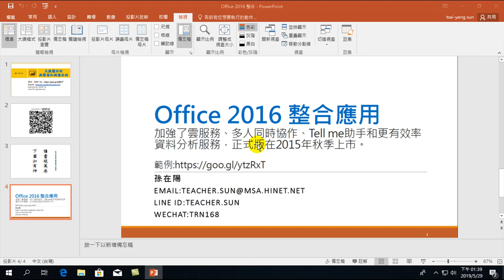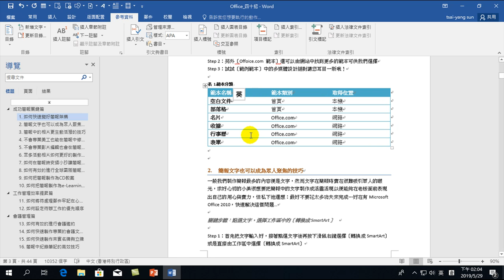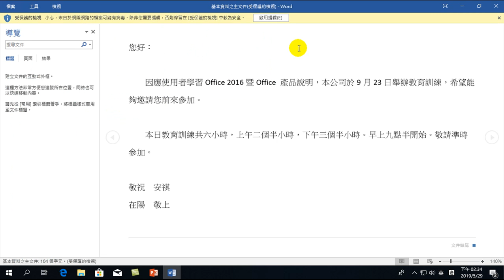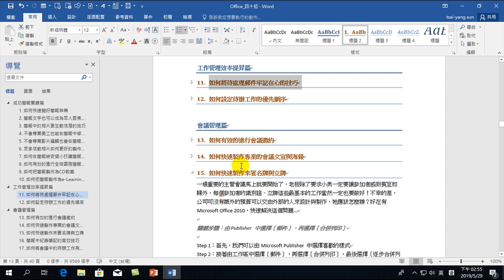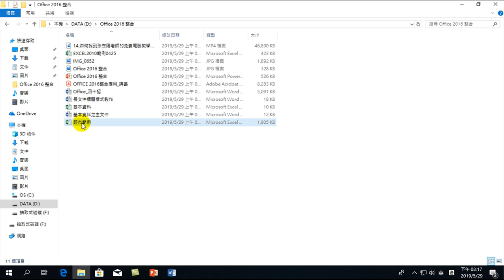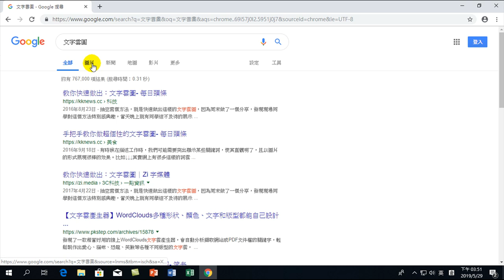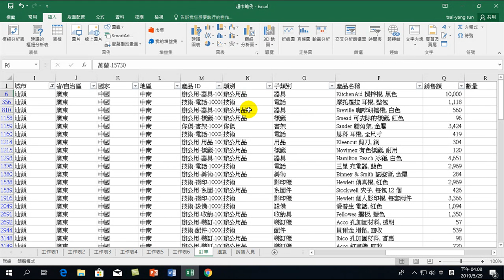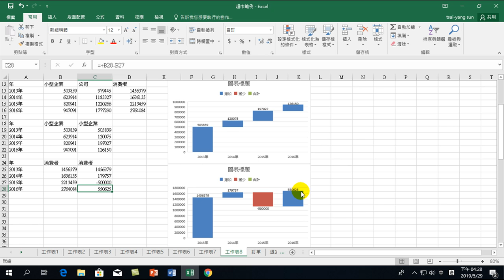Office 2016 整合應用-02.Excel 新功能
在數位時代全面E化後，政府與企業徵才首重Office軟體的使用，而且跨軟體間的整合應用，絕對是必備的工作技巧。本課程目標是教授Office 中的三大軟體，Excel、PowerPoint、Word正確整合應用的方法，絕對不是複製與貼上的應用。學會Office整合應用，可以讓您事半功倍的工作效率，讓您有更多的時間思考，而不是一直做單調重複的工作。
(Office 2010 高效文件製作)
許多人都會使用Word、Excel、PowerPoint軟體，但您有沒有想過如何有效率的使用呢？使用的方法對嗎？難道都是用土法煉鋼、不思更好的操作技巧嗎？
我是以提高Office 整合應用如何提升工作效率的目的，希望大家學會更多使用Office的技巧，節省大量時間，製作這一個課程，這只是系列課程的開始，希望得到您的肯定與支持。看吧，原來Office 這樣操作。